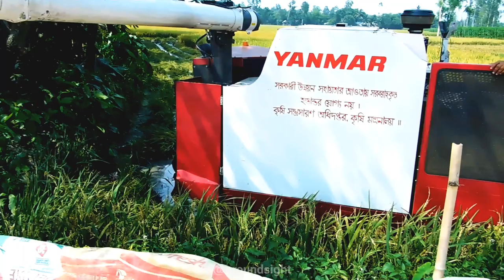QUICK RICE CUTTING ON VILLAGE LAND 🔥👌 || VILLAGE SCENE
RICE CUTTING ON VILLAGE LAND